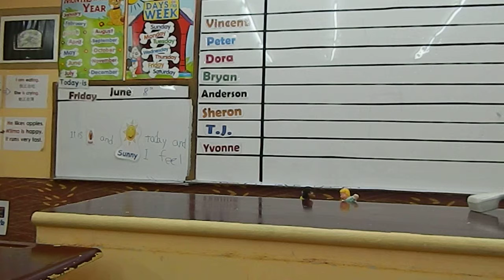6 8 2012 Level 3 Dora and Bryan SKY talk 2 funny